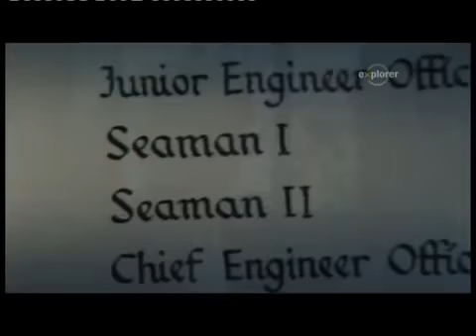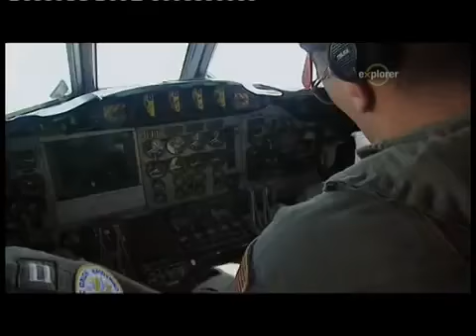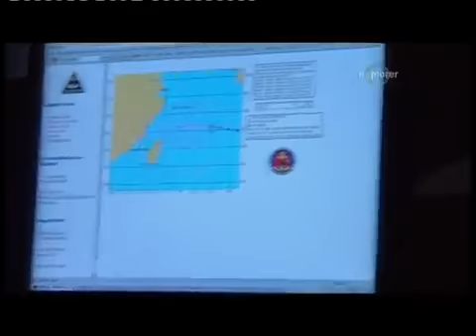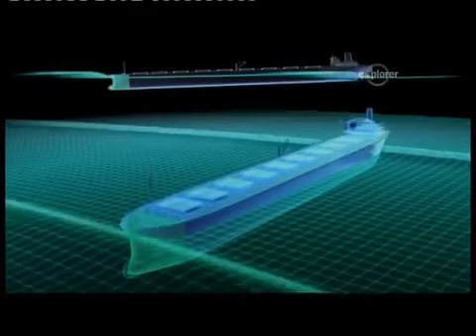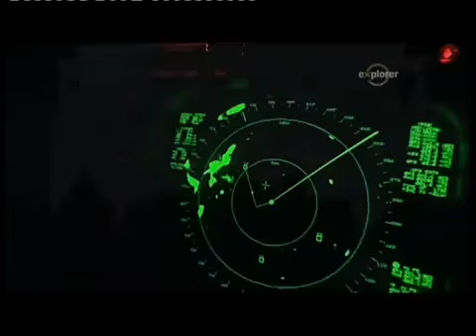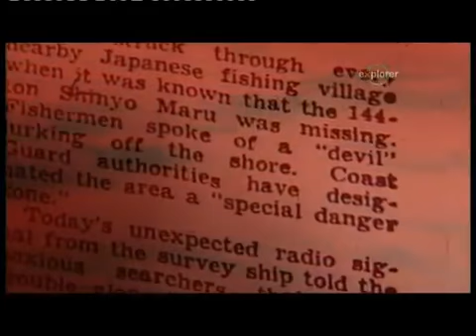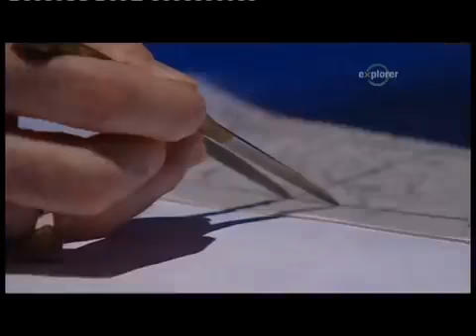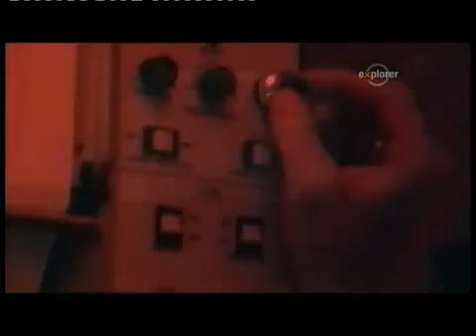A Bermuda háromszögön túl Az ördög tengere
Mindenki hallott már a Bermuda-háromszögről, az Atlanti-óceánnak arról a részéről, ahol repülőgépek és hajók tűnnek el nyomtalanul, de csak kevesen tudják, .